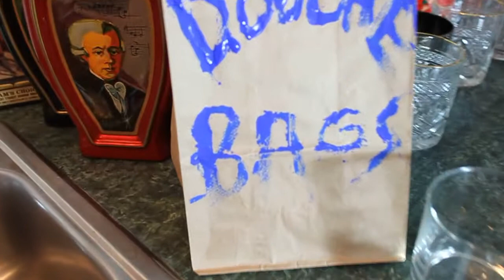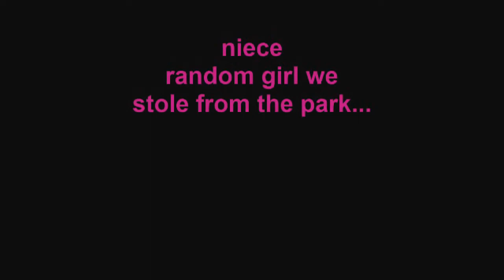DOUCHEBAGS EP.2 of Texas Tea Party, Spray Tan Gangstas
With the discovery that the trunk full of drugs was really full of Mexican clothing, Red wants to dress himself, Ricky and his niece up like bandito's  and throw medical supplies headed for Obama care off the train in a modern re-enactment  of the Boston Tea Party. Ricky Could care less about his right wing red necked nonsense, but thinks it'll be a good way to score free drugs. So the two morons are off to a dark tan going to look the part of Mexicans